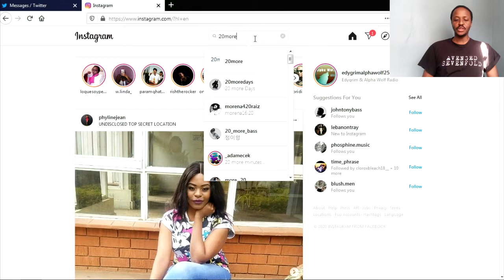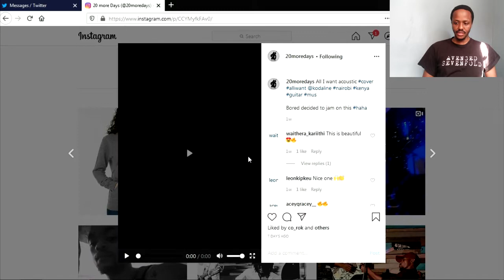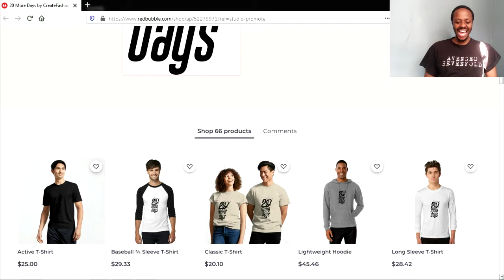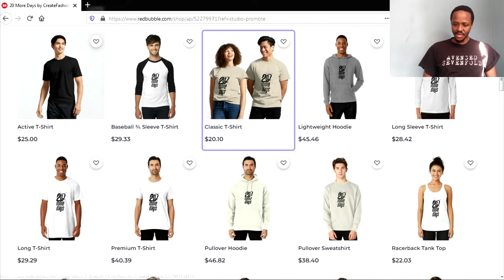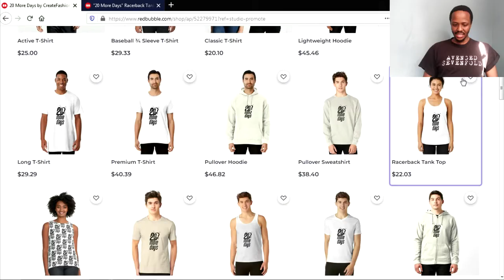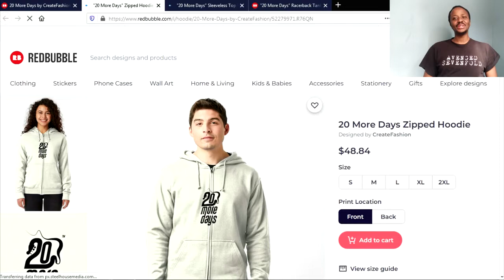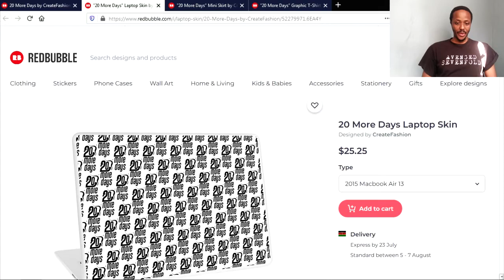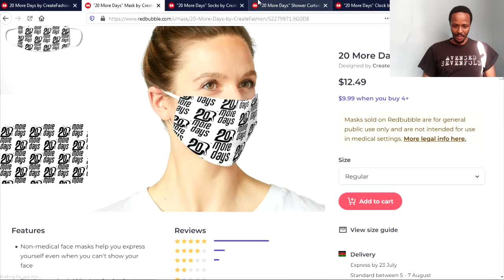20 MORE DAYS Announce New ROCK MERCHANDISE 😍😍😍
Kenyan Rock band 20 MORE DAYS Announce New ROCK MERCHANDISE 😍😍😍
20 More Days is a Kenyan Rock Band that does alternative rock, pop rock, soft rock and country rock music. Their biggest Kenyan Rock hits include Chepchumba, Maisha about the money and Nairobi.
In this video, I review and react to the new Rock Merchandise by Kenyan Rock band 20 more days. They are selling rock merchandise such as t-shirts, mugs, caps, socks, phone covers etc.
To access the shop online and place an order go